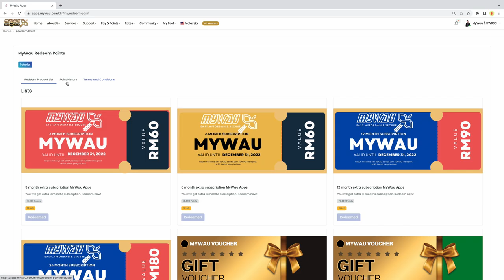Tutorial Mywau Point at MyWau App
Fungsi tutorial Mywau Point ini adalah untuk menunjukkan anda cara menggunakan dan menebus mywau point anda di Mywau App.